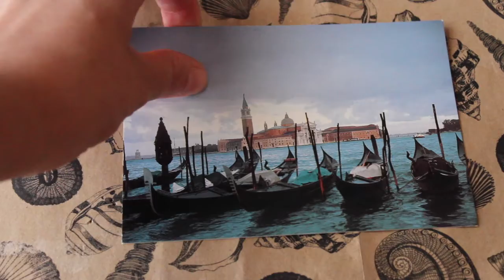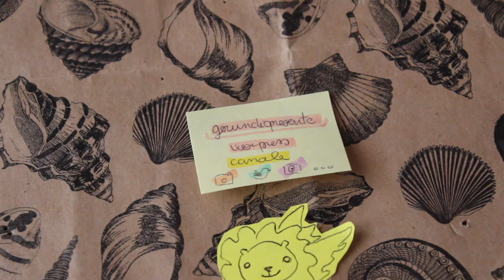Avviso di servizio ◇ Gardy goes Venezia 74